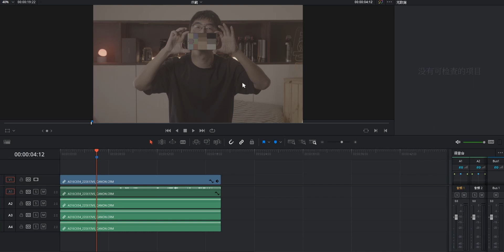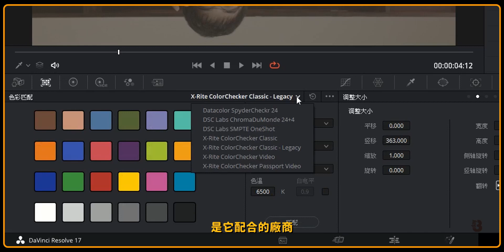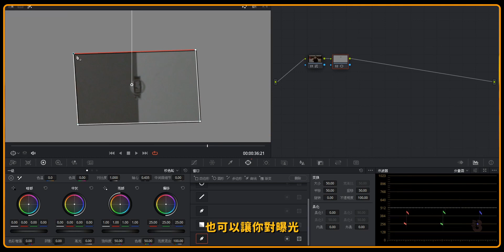導演 ！這顏色不對吧！？如何正確使用校色卡！！！＠ASC LABS ONESHOT PLUS- 【攝影TIPS】｜廣告導演BEN-3DAY影像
許多人對校色卡的印象就是覺得超貴，

不過就是一張校色卡而已所以不想花這個錢，

因此讓不少人忽略了使用它的方便性及好處，

此外色卡有分灰階卡，跟帶有其它色塊的樣式，

這些到底有何差異呢？

2022作品